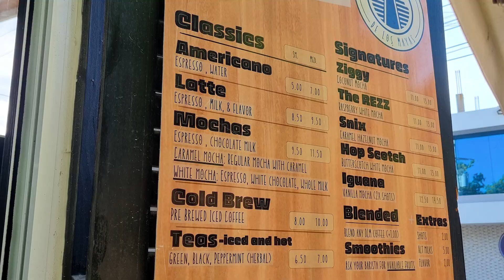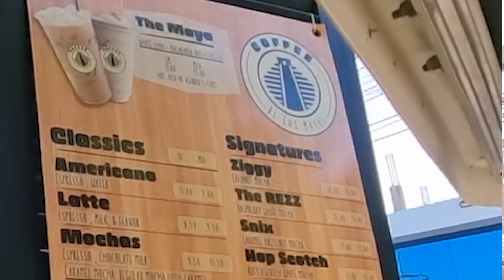Drive through coffee in a golf cart!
Discover the hottest new coffee spot in San Pedro, Belize! Whether you're cruising by on your golf cart or strolling through town, this place is a must-visit. With convenient walk-up and drive-up windows, and a menu full of delicious hot and cold drinks, it's the perfect stop to fuel your island adventure!